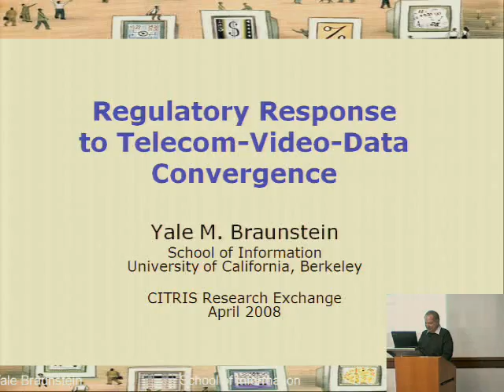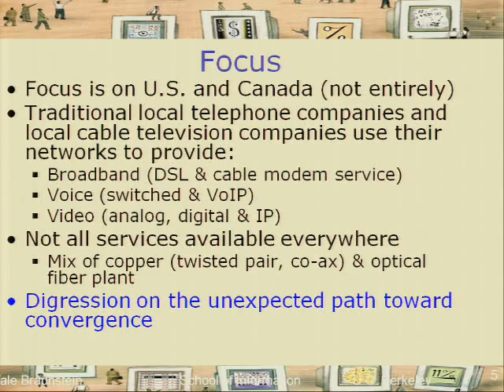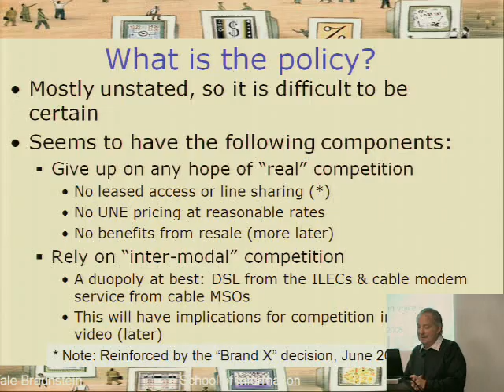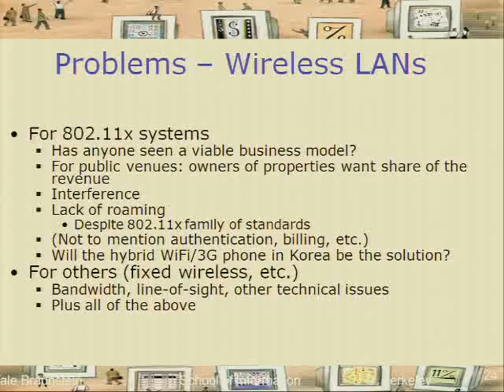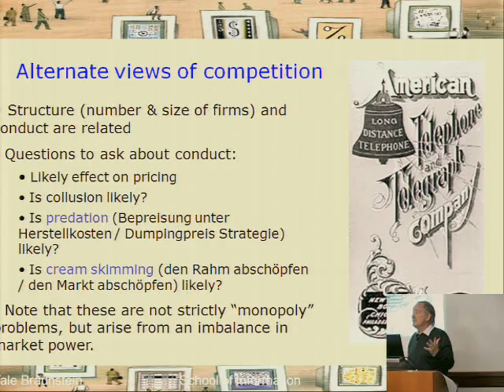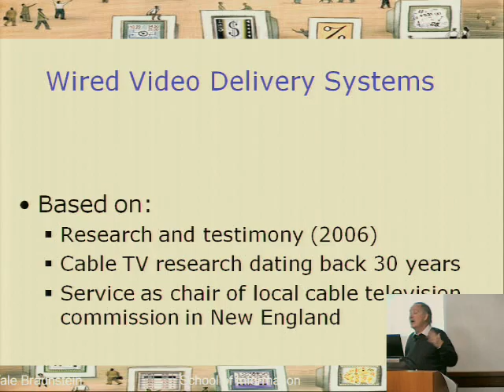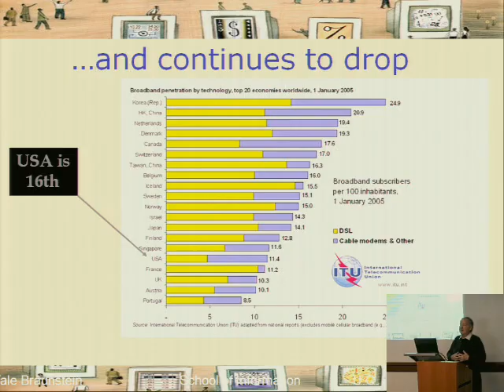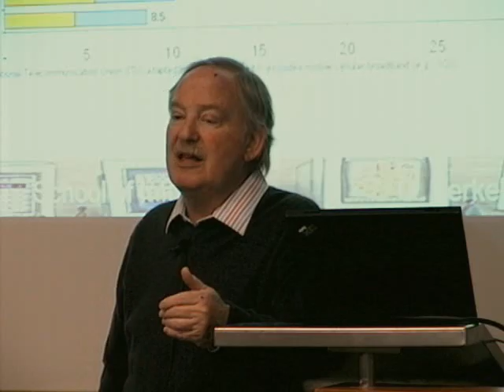Regulatory Response to Telecom-Video-Data Convergence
Yale Braunstein [Professor in the School of Information, UC Berkeley]
Abstract:

With the emergence of true-facilities-based competition for wired voice, broadband, and video services in many markets, directly competing services are being offered by major carriers. However, these are still likely to be priced at other than competitive levels. The transition from monopoly to (less-than perfect) competition has also brought about distributional issues such as cream skimming. This talk provides a context for the analysis of this problem and explores possible solutions.

Biography:

Yale M. Braunstein is a Professor at the School of Information at the University of California, Berkeley. He received a B.S. degree from Rensselaer Polytechnic Institute and a doctorate in economics from Stanford University. He is the author or co-author of over 50 articles in the fields of economics and information science. He focuses on competition in information products and services, in particular on how new generations of products and technologies alter the commercial landscape for incumbent players. His research areas include economies of scale and scope, pricing, market structure, and the economics of intellectual property rights.